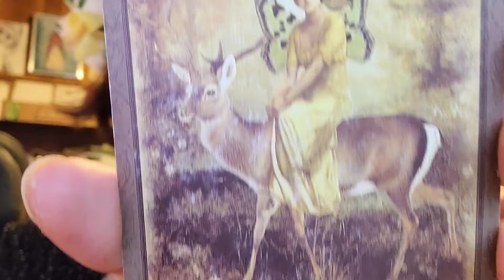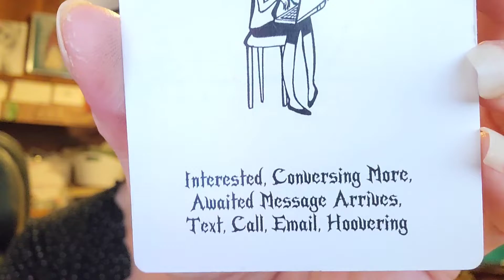VIRGO "Hey Buster, They're Ready To Trust" Divine Masculine Twin Flames Starseeds The Tarot DJ💐🐭🧭